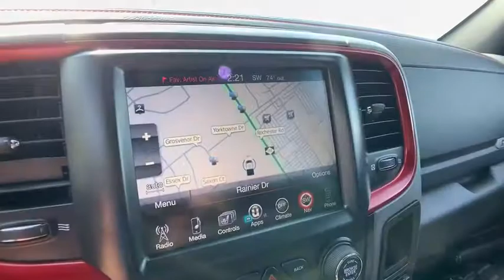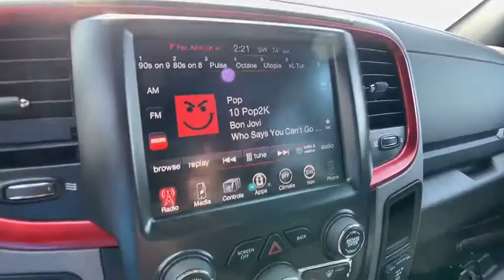2016 Ram 1500 Rochester Hills, Troy, Pontiac, Sterling Heights, Auburn Hills, MI 190575P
Brilliant Black Crystal Pearlcoat Used 2016 Ram 1500 available in Rochester Hills, Michigan at Rochester Hills CDJR. Servicing the Troy, Pontiac, Sterling Heights, Auburn Hills, MI area.

Certified - 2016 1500 Rebel Clean CARFAX One Owner **4WD**Back-Up Camera**Infotainment Center**Navigation/GPS**Bedliner**Tonneau Cover**Heated Seating**brbrThis vehicle also includes Heated Steering Wheel, Push Start, Automatic Temperature, Remote Start, Power Folding Mirrors, Keyless Entry, Auto Headlights, Auto Garage Opener, Alloy Wheels, Hitch, Side Air Bags, Dual Zone Temperature Controls, and Power Driver SeatingbrbrOdometer is 5161 miles below market average!brRochester Hills Chrysler Jeep Dodge Ram, Rochester Road between Hamlin & Avon.